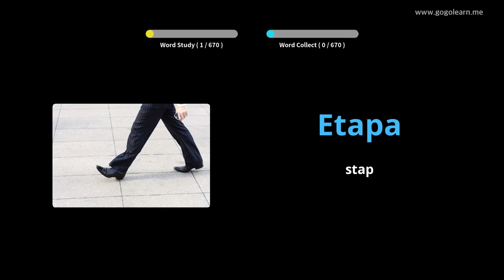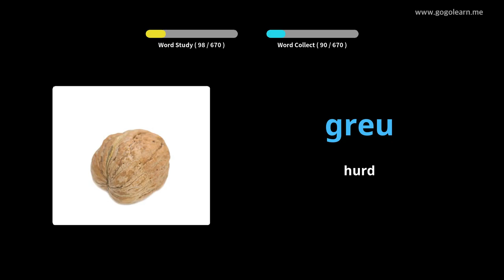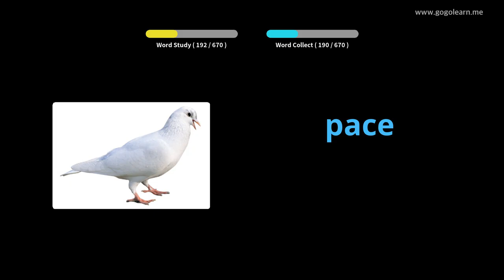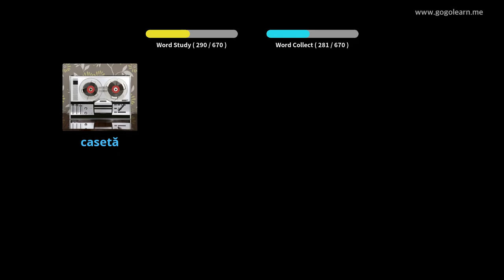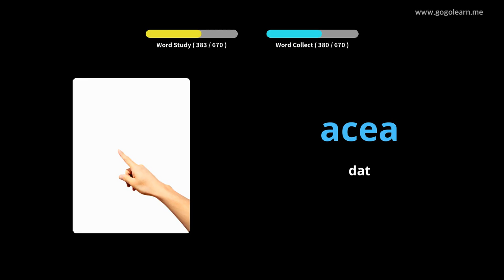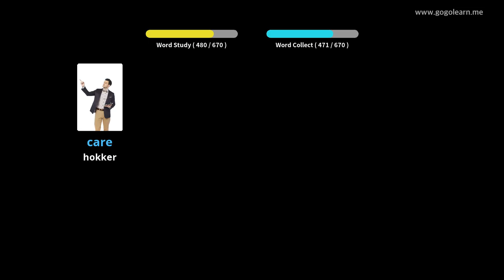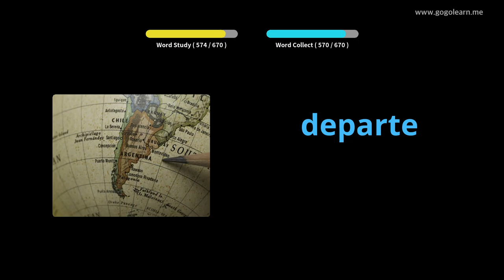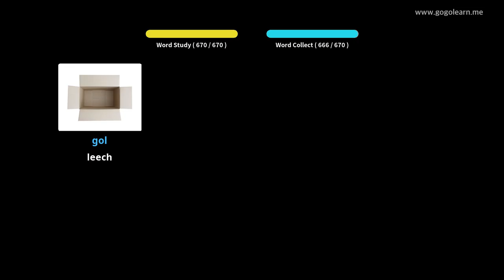Roemeenske wurdskat bern | Golearn